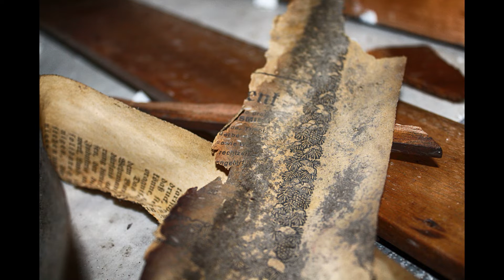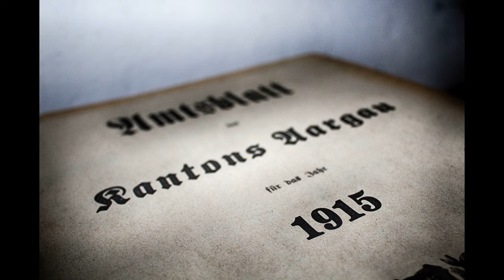Abandoned Kindergarten M/AG Urban Exploration Urbex Verlassene Schule Switzerland 2019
Photos: Urbex Datenbank

Veröffentlichter Ort.